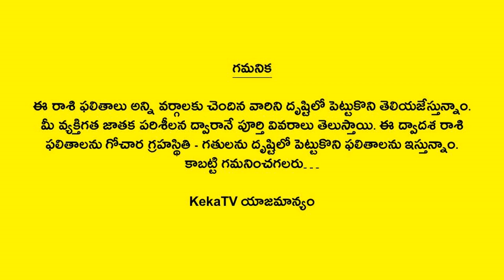Weekly Rasi Phalalu January 21st - January 27th 2024 | Karkataka Rasi | Cancer | Telugu Astrology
Watch Weekly Rasi Phalalu January 21st - January 27th 2024 Karkataka Rasi Cancer Telugu Astrology KekaTV